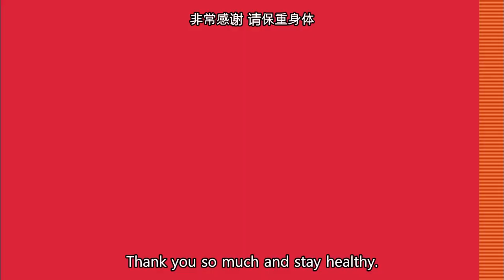Kim Saengmin’s Veteran (LABOUM’s Soyeon) : Lim Hyunsik [Entertainment Weekly/2018.01.22]